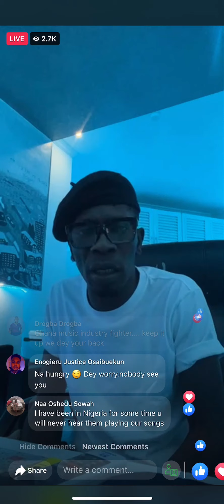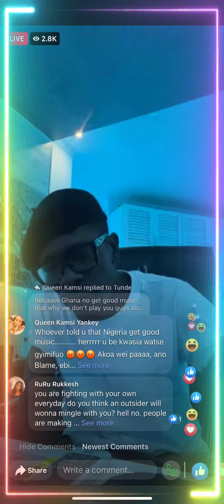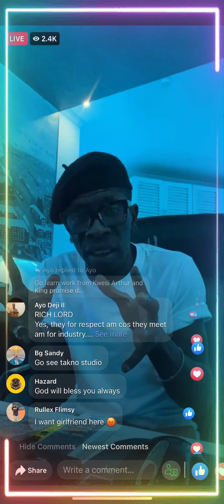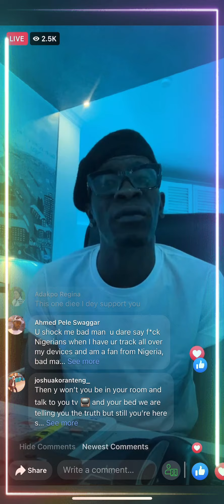The Ghanaian music industry is like a mixture of “Gari Soakings”, another Banger from shatta Wale